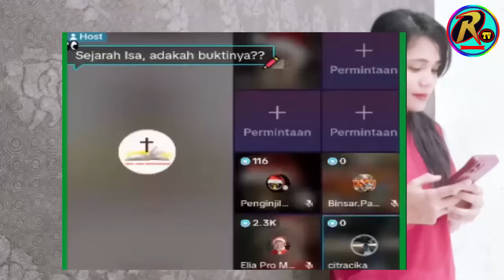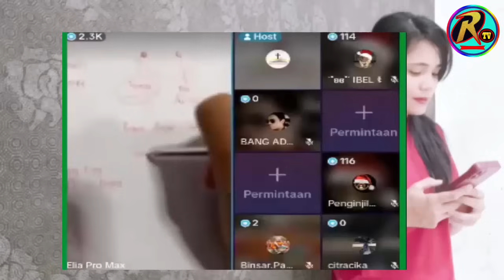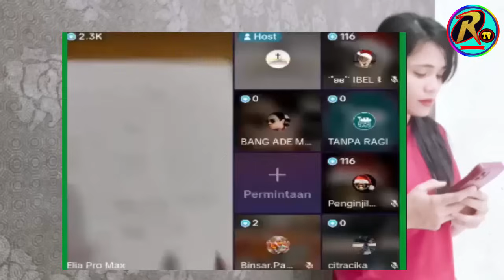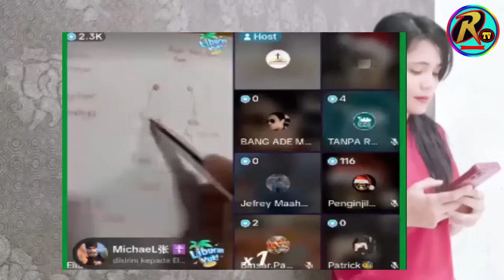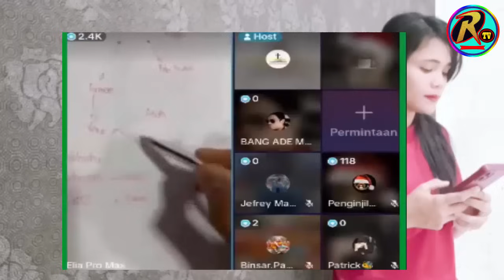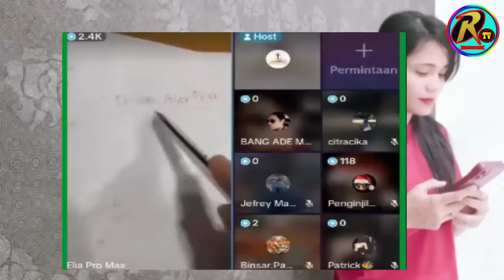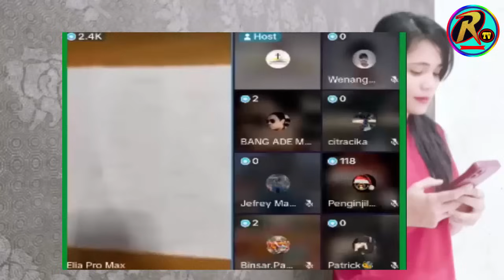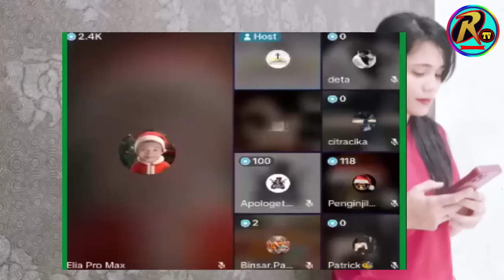DETIK2 ELIA MYRON BUNGKAM PARA PENGHINA KEKRISTENAN, LANGSUNG TO BAT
Elia Myron Jelaskan Tritunggal.